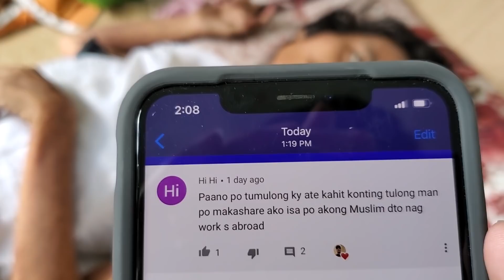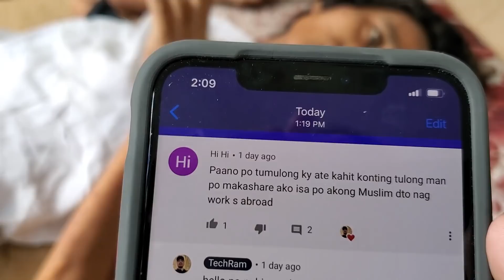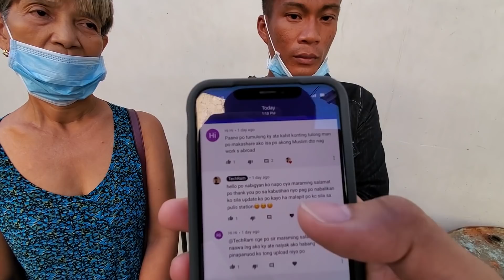BALIK PROBINSIYA TULONG KAY YORME PART 4.1 SAGIP BUHAY DECEMBER 12, 2019